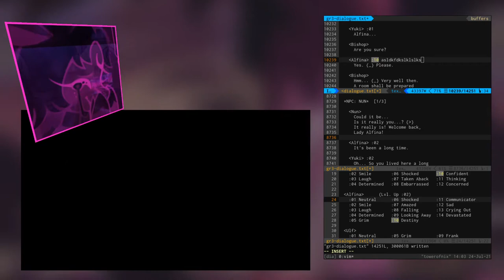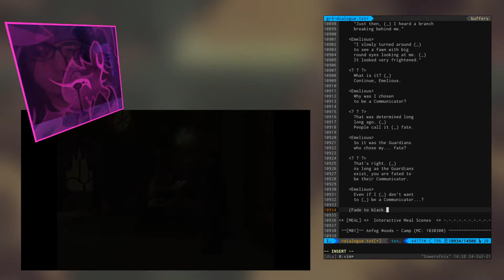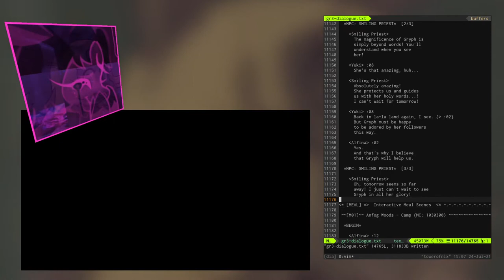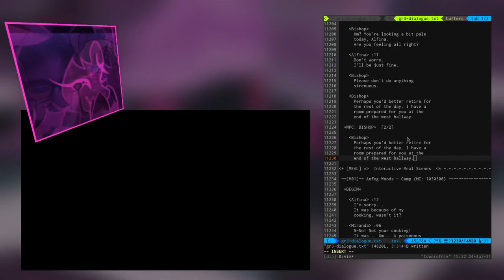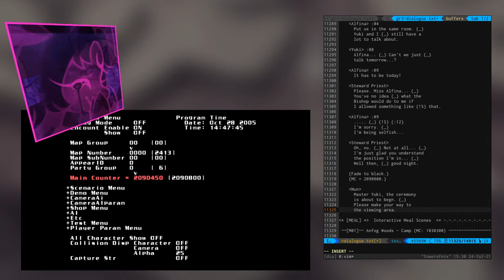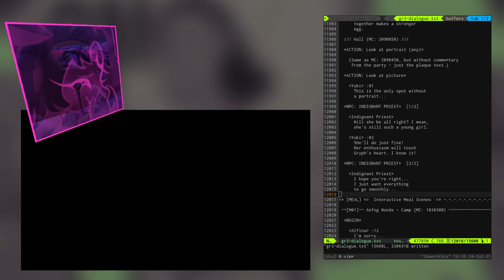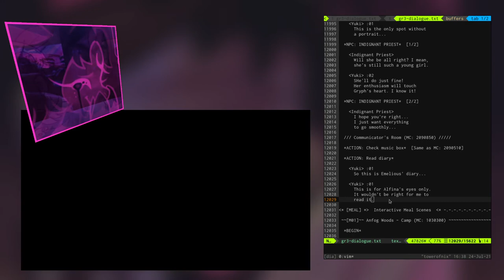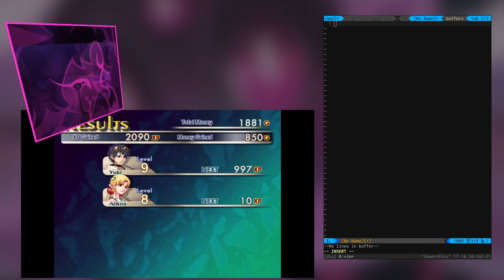GIII Dialogue: Arcriff Temple (Pt. 2)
In which we transcribe the rest of the dialogue in Arcriff Temple (up to the breakthrough cutscene), as part of a process of putting together a guide for the whole Grandia III script.

0:00:00 Intro
0:01:11 Cathedral (MC: 2090450)
0:05:52 Waiting Room
0:09:50 Cathedral (Scenario)
0:16:00 Cathedral (MC: 2090510)
0:21:25 Arcriff Temple - Lobby
0:26:20 Library
0:30:00 Arcriff Temple - Hallway
0:33:30 Arcriff Temple Square
0:56:05 Arcriff Temple 2F
0:57:39 Communicator's Room
1:03:34 Communicator's Room (MC: 2090550)
1:09:06 Arcriff Temple 2F
1:26:05 Hall
1:27:45 (Lunch break!)
1:38:19 (Back from lunch!)
1:44:11 Cathedral
1:46:30 Waiting Room
1:56:52 Arcriff Temple - Hallway (Scenario)
2:03:58 Arcriff Temple - Bedroom 1 (MC: 2090850)
2:08:25 Library
2:38:00 Cathedral
2:40:30 Arcriff Temple - Lobby
2:43:43 Arcriff Temple Square
3:06:12 Hall
3:09:20 Communicator's Room
3:13:46 Outro: Cutscenes
3:27:16 Outro: Excise Sigma Fight
3:44:32 Outro: End